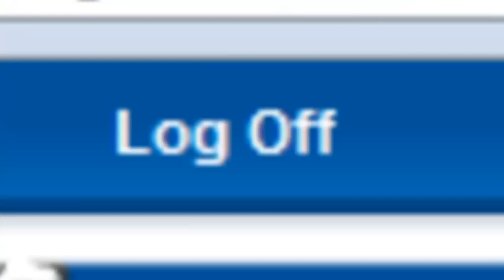CP: Rockhoppers Ship Glitch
The link is broken. It must have been noticed and fixed by Club Penguin.  It wasn't a joke but if you guys wanna hate and say its fake and shit, go ahead.